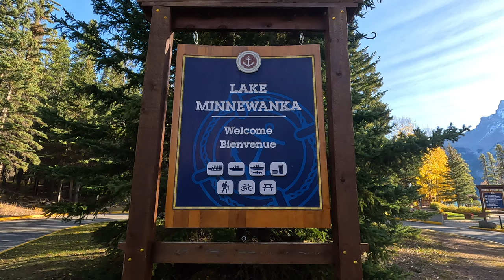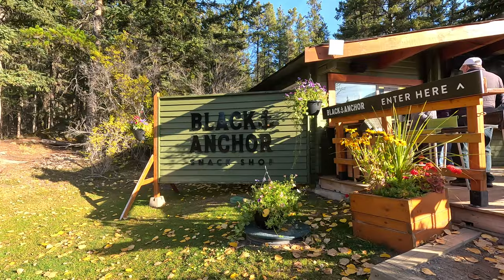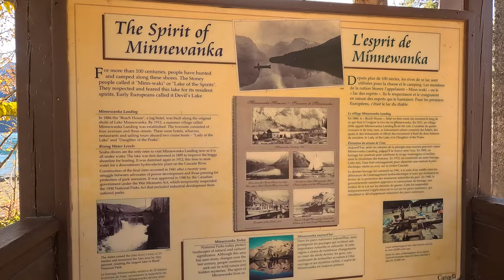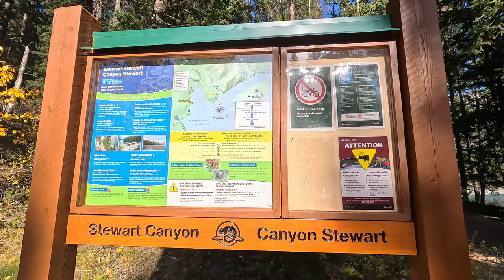Lake Minnewanka: A Lake Worth Discovering In Banff National Park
Lake Minnewanka      Banff National Park     Oct. 28, 2023
Alberta Canada

Lake Minnewanka is located in Banff National Park, Alberta, Canada. It's situated in the Canadian Rockies, about 5 kilometers (3.1 miles) northeast of the town of Banff. The lake is easily accessible from Banff and is a popular destination for both locals and tourists. It's surrounded by stunning mountain scenery and offers a range of outdoor activities and opportunities to appreciate the natural beauty of the area.

Lake Minnewanka is a pristine natural wonder that captivates visitors with its stunning beauty and rich history. This glacial lake is a popular destination for nature enthusiasts, hikers, and outdoor adventurers, offering a serene escape into the heart of Banff National Park.

*Outdoor Recreation and Activities*

Lake Minnewanka is a playground for outdoor enthusiasts, offering a wide range of activities for all seasons:

1. Boating: During the summer months, the lake is open to boating and fishing. You can rent canoes, kayaks, and even take a scenic cruise to explore the stunning landscapes.

2. Hiking: Several hiking trails surround the lake, catering to various skill levels. The Stewart Canyon Trail is an easy, family-friendly option, while more experienced hikers can venture further into the backcountry.

3. Scuba Diving: For the adventurous, Lake Minnewanka offers unique opportunities for scuba diving. Beneath the lake's surface, submerged ruins provide an intriguing underwater exploration experience.

4. Wildlife Viewing: The area around Lake Minnewanka is teeming with wildlife. Keep an eye out for bighorn sheep, elk, and even the occasional bear.

5. Winter Activities: In the winter, the lake and its surroundings turn into a wonderland for snowshoeing, cross-country skiing, and ice skating.